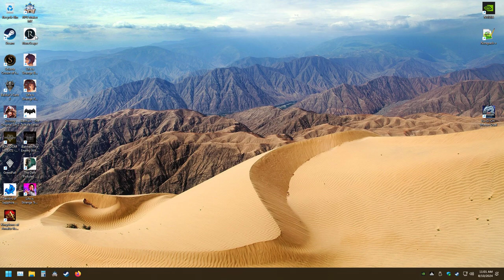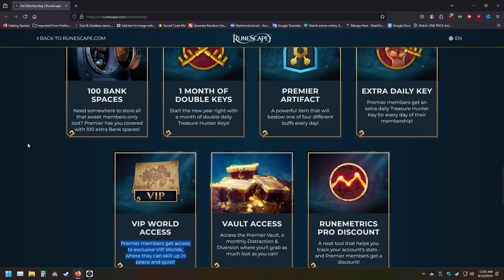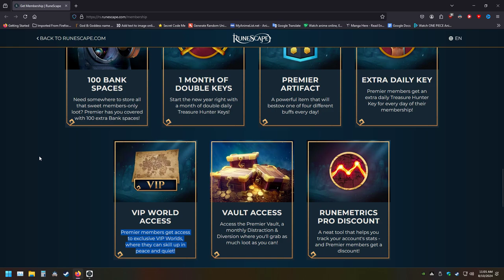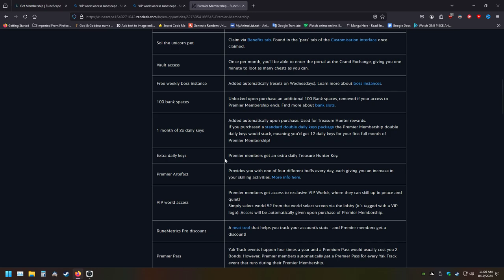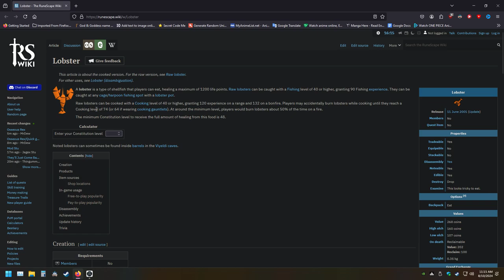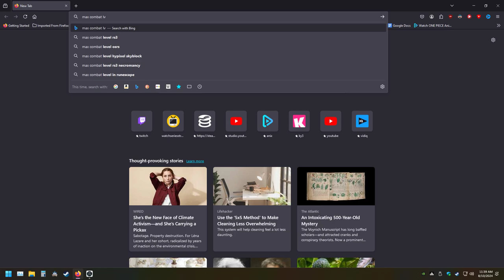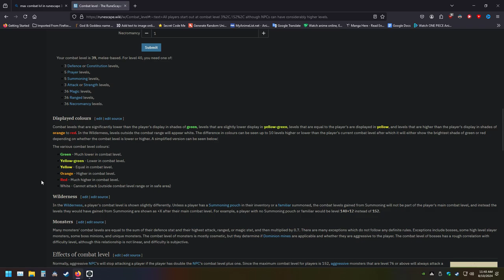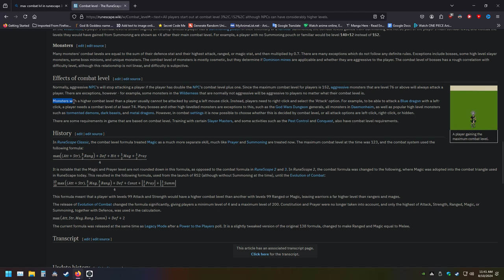Part 22 Runescape 3 Hardcore Ironman Epic Challenge